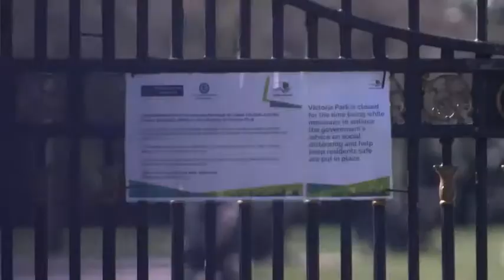Police stop black people disproportionately during Coronavirus